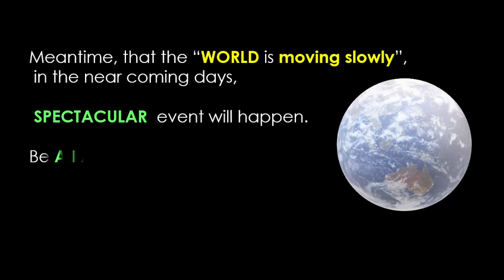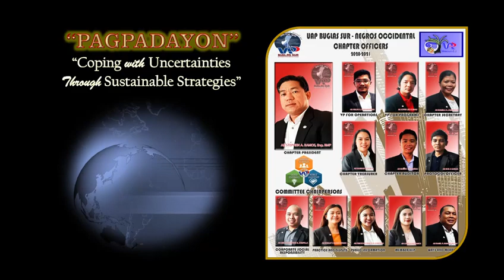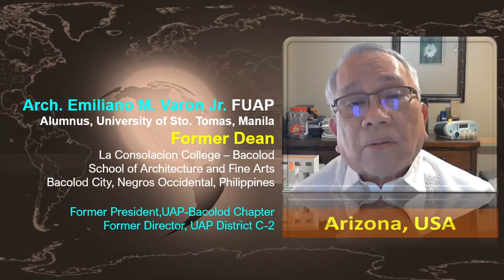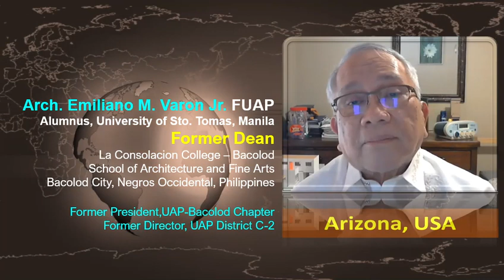🆕United Architects Of The Philippines Regional District C-2 Induction of Officers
The video is presenting united architects of philippines information but also try to cover the following subject:
-united architects of the philippines
-united architects of the philippines logo
-united architects of the philippines (uap)

So you wish to know more about united architects of philippines, I did too and here is the video that I created around this topic.
United architects of philippines intrigued me so I did some research study and published this to YT .
Our YouTube channel has other related video clips concerning united architects of the philippines, united architects of the philippines logo and united architects of the philippines (uap)
Have I addressed all of your concerns about united architects of philippines?
 Individuals who looked for united architects of the philippines likewise looked for united architects of the philippines logo.

CREDITS:
1.Background video clips- BlueFX Animation for PowerPoint
2. UAP Flag Intro Clips
3.Lady Goodbye Kiss Gif - FB Messenger
4. UAP InfoGraphics- Get an Architect